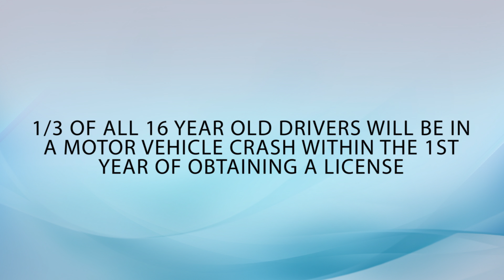EAST Community Outreach San Antonio 2016